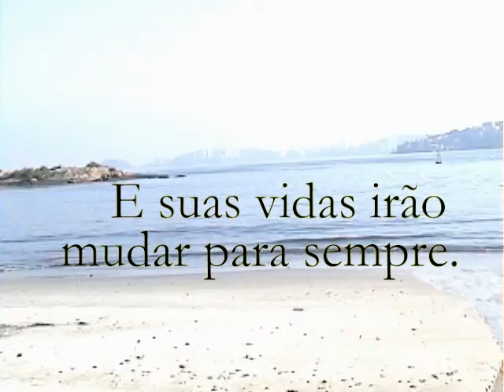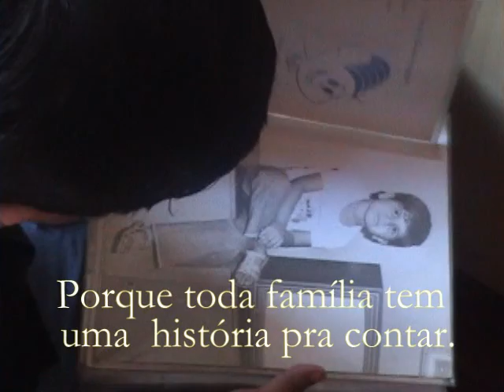Risos e Memorias (filme de André Arteiro) - Trailer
Dois irmãos se reencontram após 15 anos para discutir a venda da casa deixada pelo pai. Muitas lembranças e ressentimentos do passado voltam à tona e mudam a vida dos dois.